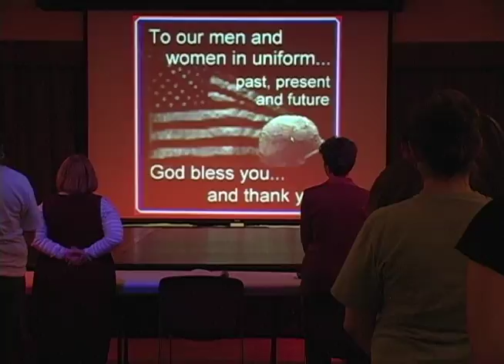Nate Jones's Music Video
music video made for a lower level class